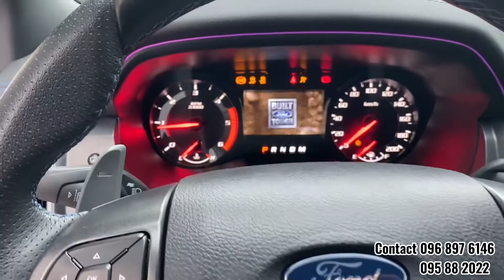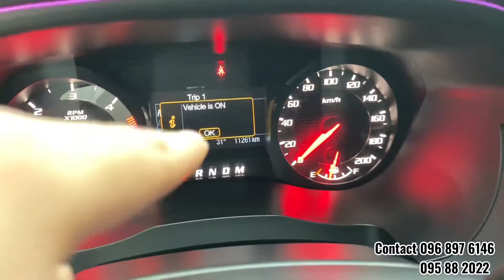🚘 Ford Ranger Raptor 🖤 ស៊េរីឆ្នាំ 2021 🔥 / ឡានស្អាតខ្លាំង😍✅ Free ថ្លៃដោះដូរស្លាកលេខថ្មី 🙏🏻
🚘 Ford Ranger Raptor 🖤 ស៊េរីឆ្នាំ 2021 🔥
✅ ទើប 11,000km ប៉ុណ្ណោះ / ឡានស្អាតខ្លាំង😍
✅ Free ថ្លៃដោះដូរស្លាកលេខថ្មី 🙏🏻

🚀 Ford Ranger Raptor 2021
Model: Ford Ranger Raptor
Engine: 2.0L Diesel BI-Turbo V4
Power: 201hp 157km @3750rpm
Torque: 500 Nm @1750 rpm
Transmission: 10-speed Auto
Top speed: 180km/h
Used: over 50,000km
Drivetrain: (4x4)
Full tank: 80L
Fuel level: 8.2L/100km
Exterior Color: Black
Interior Color: Black
Price: $6x,xxx